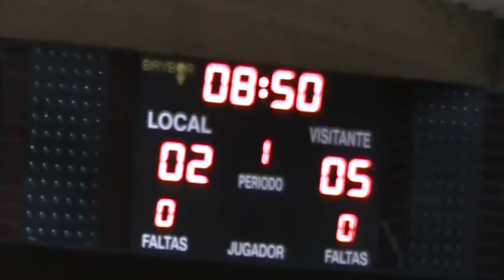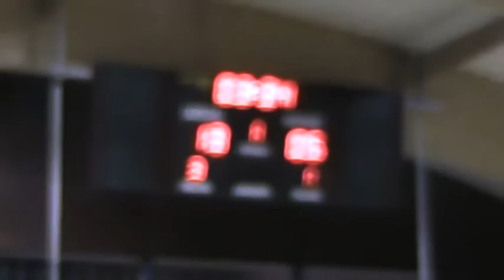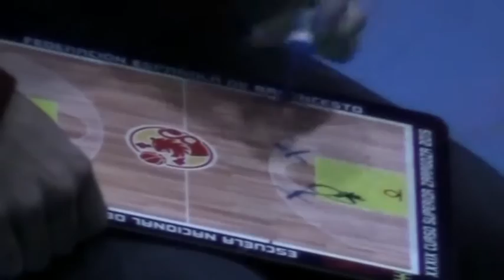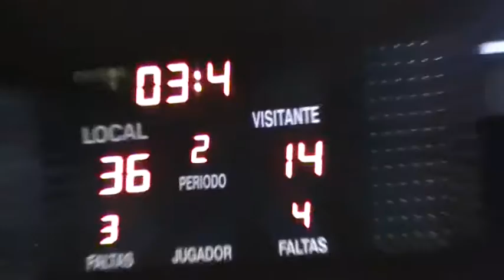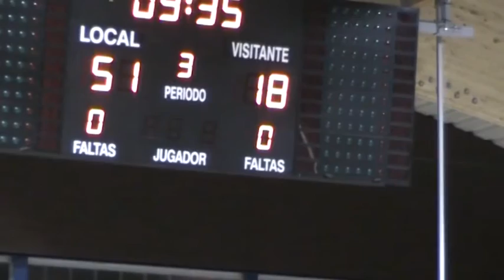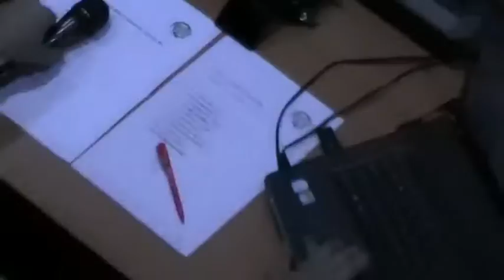13 02 16 CB BENAHAVIS COSTA DEL SOL CP PEÑARROYA